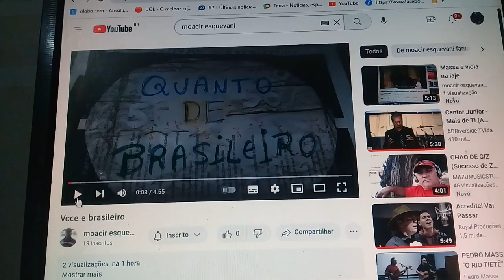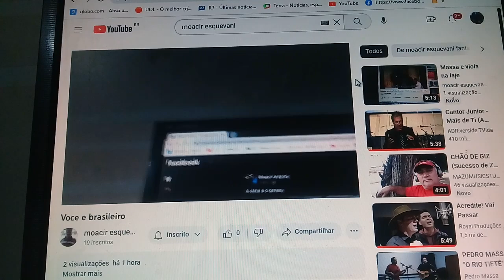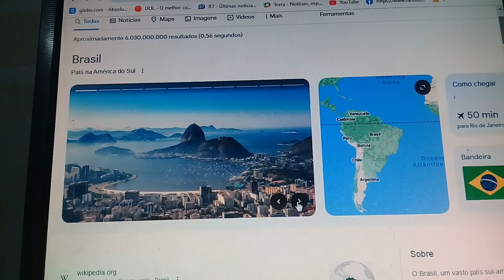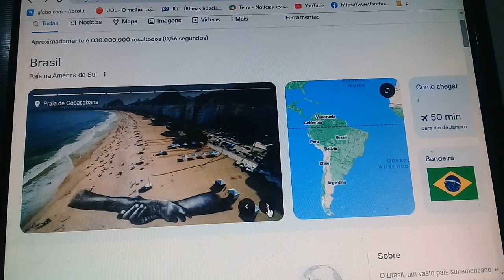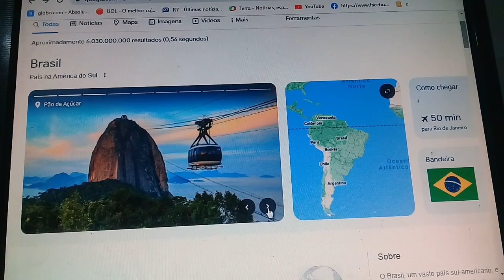Brasil na tv